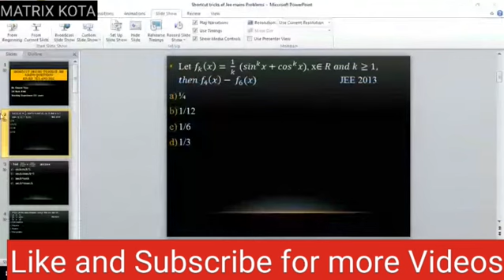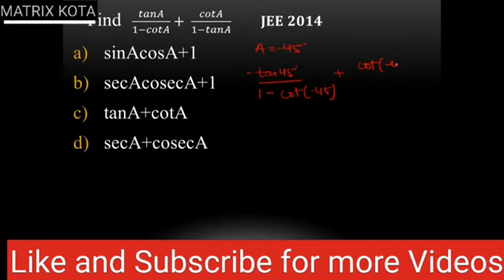SuperShort Cut of IIT-JEE Questions | Trick-1 | Trigonometry Based | Dr Gaurav Vijay | MATRIX KOTA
Series -1 SuperShort Cut of Maths Trick | Trick-1 | Tricks to make Maths Easy | More and More Tricks | Matrix Kota | DrGaurav Vijay | gvsir | gv series |
How to make Maths more Interesting | Maths ko aasan kaise banaye